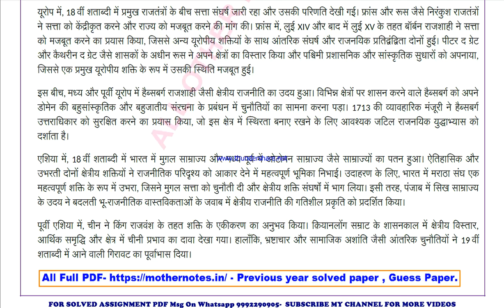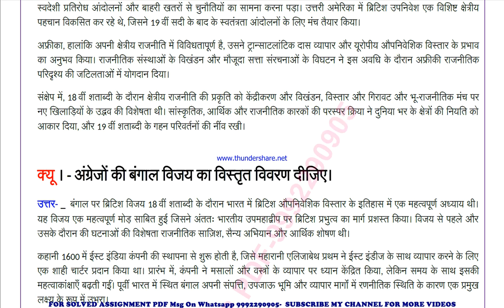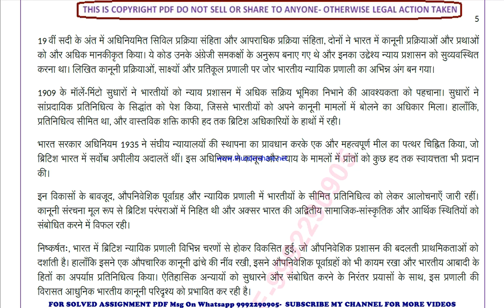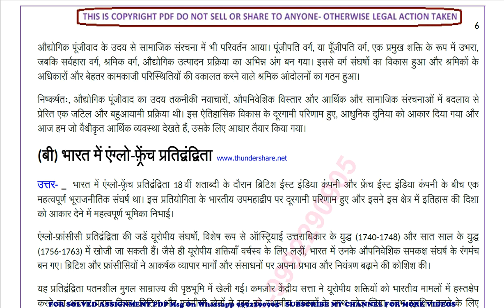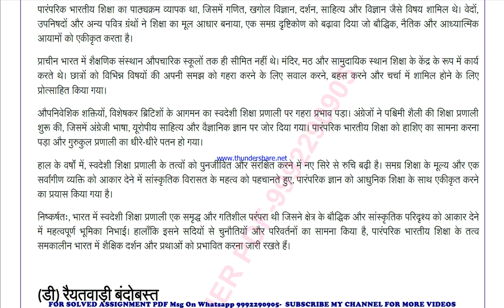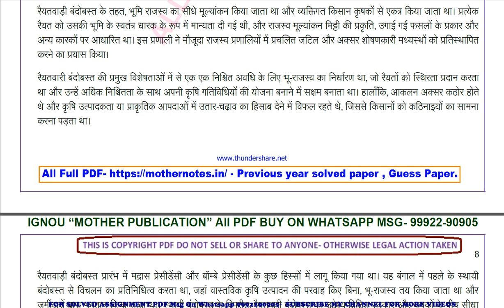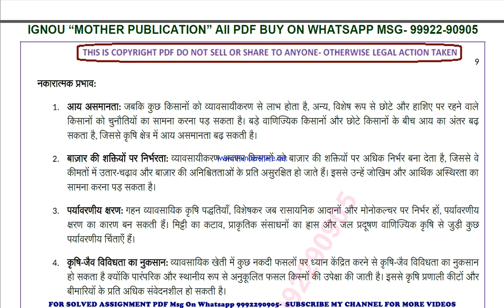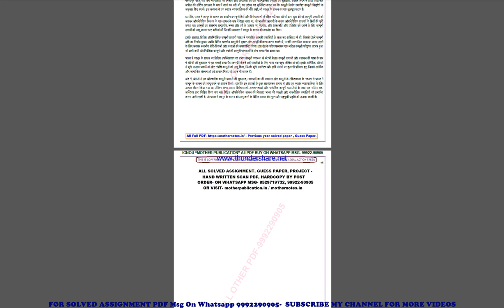bhic 110 previous year solve paper | bhic 110 important questions | bhic 110 study material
bhic 110 important questions 2024,
bhic 110 sample paper,
bhic 110 study material
bhic 110 sample paper 2024,
bhic 110 guess paper,
bhic 110 guess paper 2024,
bhic 110 previous year question paper in hindi,
bhic 110 important questions in hindi,
bhic 110 important questions 2024 in hindi,
bhic 110 sample paper in hindi,
bhic 110 sample paper 2024 in hindi,
bhic 110 guess paper in hindi,
bhic 110 guess paper 2024 in hindi,

guess paper,
ignou guidance,
ignou assignment,
ignou books,